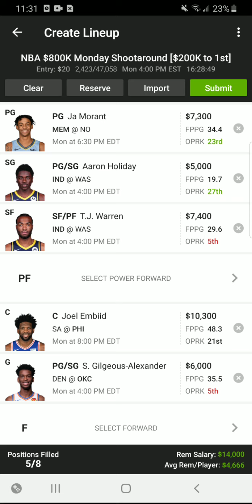8/3/20 NBA DRAFTKINGS PICKS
NBA IS BACK! Video covers my 8/3/20 NBA slate for DRAFTKINGS! This video is a full slate breakdown update off of the previous video.